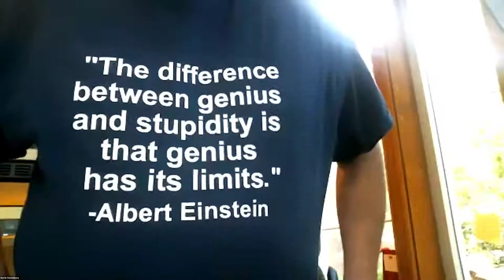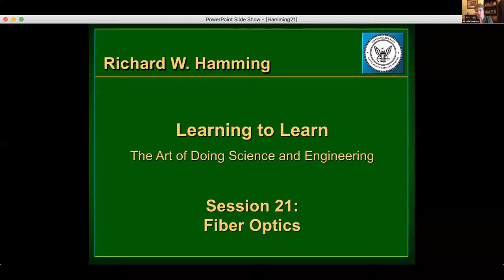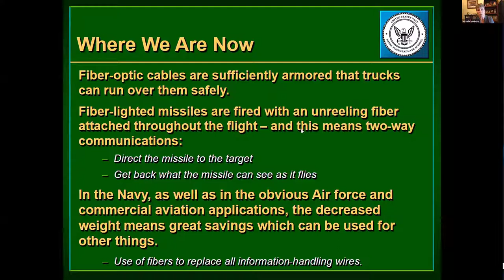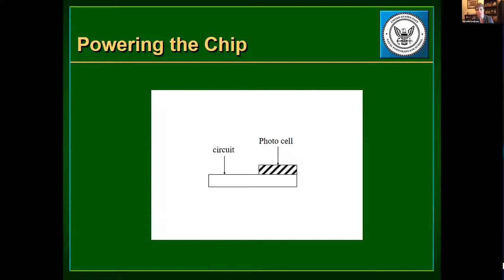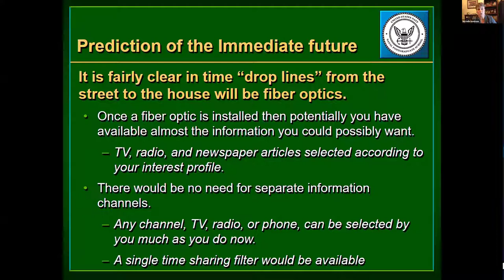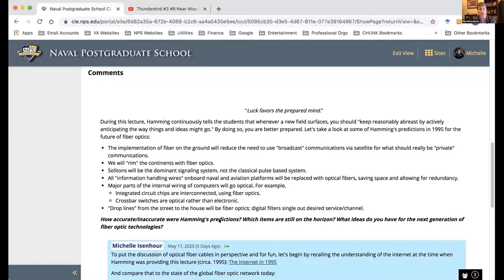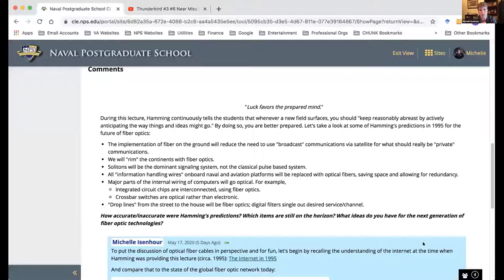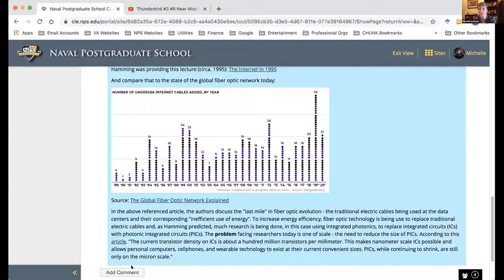Hamming Learning to Learn course discussions, 21 Fiber Optics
Dr. Michelle Isenhour leads an examination of Hamming's predictions regarding Fiber Optics and the parallels to how growth in capabilities and deployment actually occurred.  Special emphasis is placed on staying current in your field by maintaining awareness of primary capabilities, unsolved gaps, and potential opportunities.